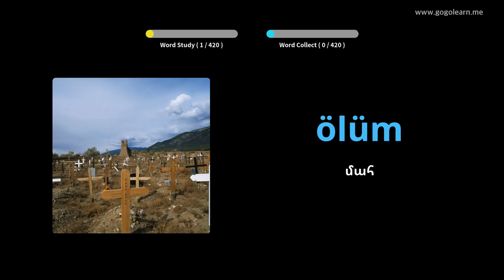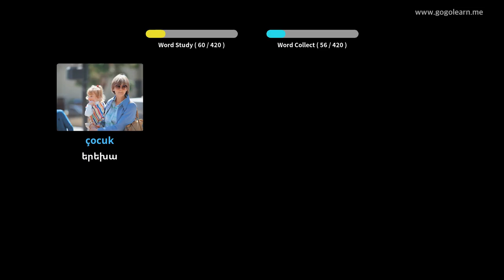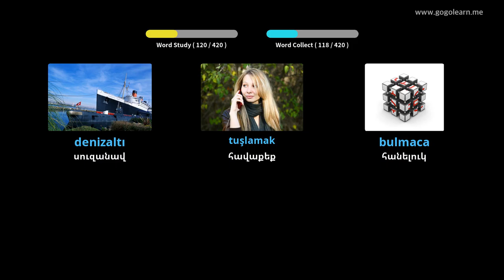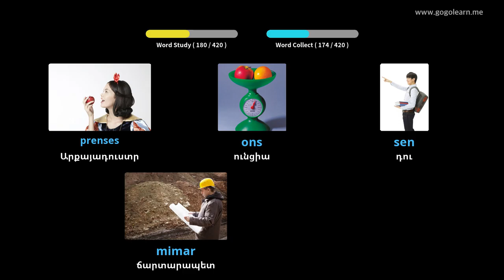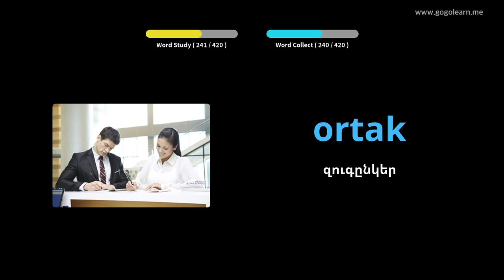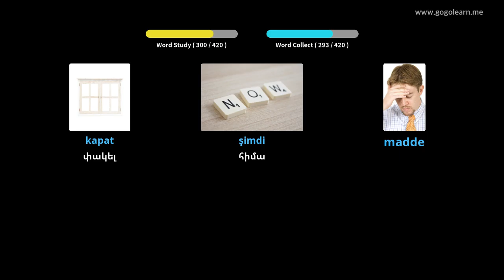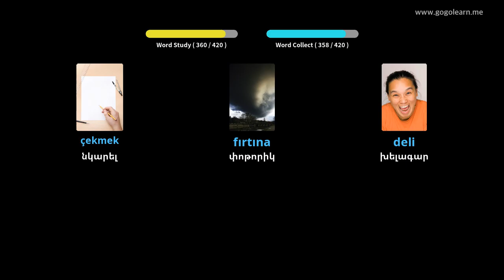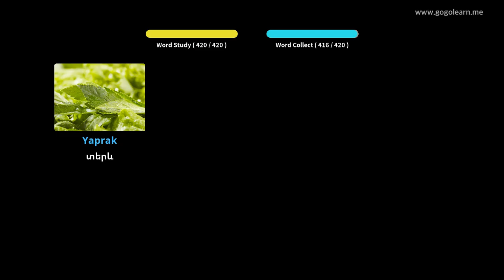Թուրքական բառապաշարի միջնակարգ դպրոց 3 | Golearn